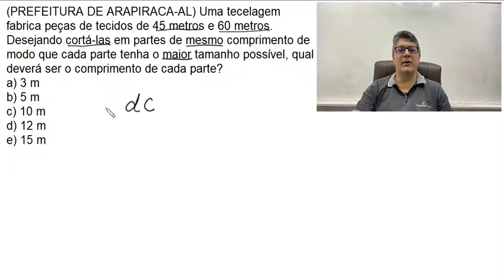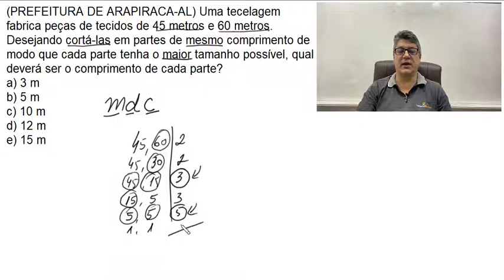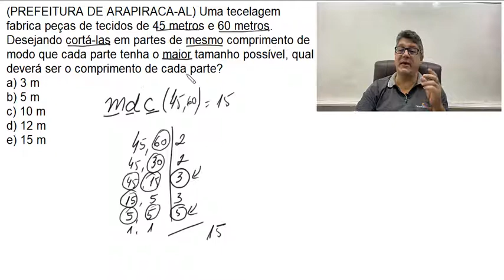Máximo Divisor Comum (mdc) - Questão 9 de concursos e vestibulares - E3953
matematicarlos Aprenda esse conteúdo completo passo a passo do zero com exercícios e testes na Escola de Matemática do Matematicarlos. Acesse

E3953 - (PREFEITURA DE ARAPIRACA-AL) Uma tecelagem fabrica peças de tecidos de 45 metros e 60 metros. Desejando cortá-las em partes de mesmo comprimento de modo que cada parte tenha o maior tamanho possível, qual deverá ser o comprimento de cada parte?